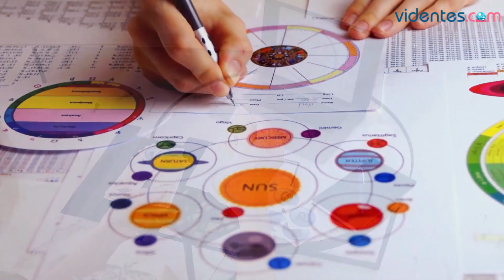HORÓSCOPO DIARIO 💫🎁☀️ SAGITARIO ♐️ SÁBADO, 9 DE SEPTIEMBRE DE 2023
Horóscopo de Sagitario para hoy, sábado 9 de Septiembre de 2023. El horóscopo para hoy: descubre tu futuro gracias a mi horóscopo diario para ti.